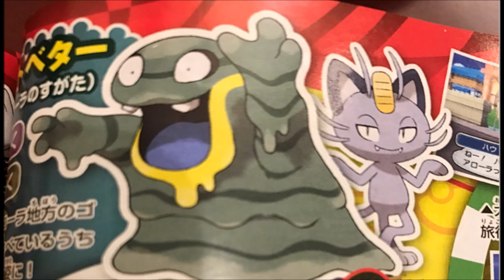ALOLAN GRIMER Pokemon Sun and Moon news